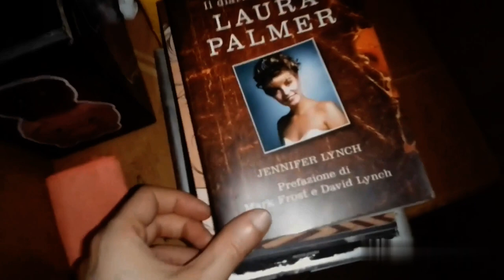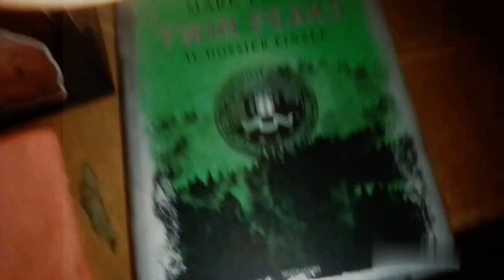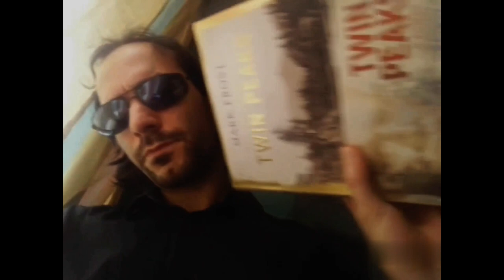Thoughts of Yesterday: Friday Routine Thoughts + THE RETURN anniversary in Italy (May 26th)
1) This video is the Part II of a video that I uploaded a few hours ago. This is Part I if someone is interested

00:00 Thoughts of Friday Routine;
03:15 Twin Peaks e Twin Peaks THE RETURN Part